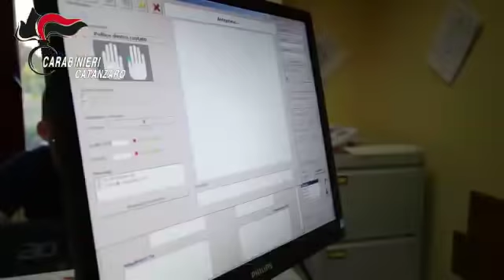OPERAZIONE LAST GENERATION, 24 ARRESTI DEI CARABINIERI CATANZARO E SOVERATO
di REDAZIONE